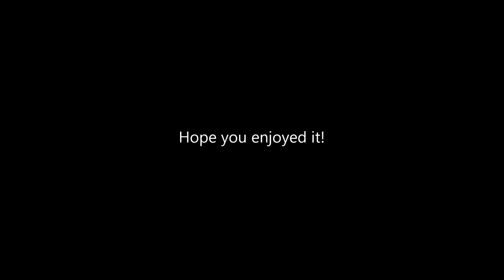Left 4 Dead 2: STEALTH PLAYTHROUGH (THE ALLEYS)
Watch Bill-117 travel through the alleys in his power armor.
Nothing more to say really...

...other than this!